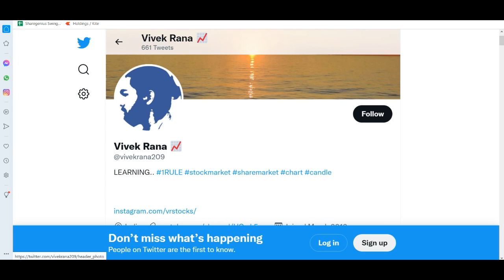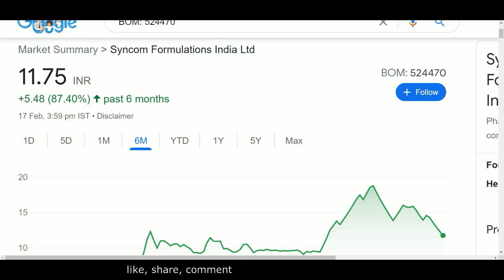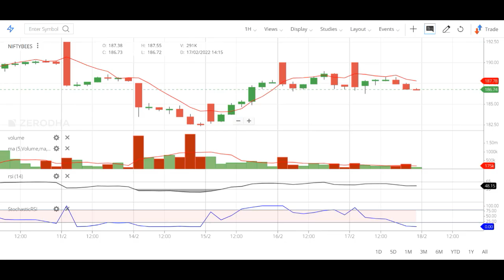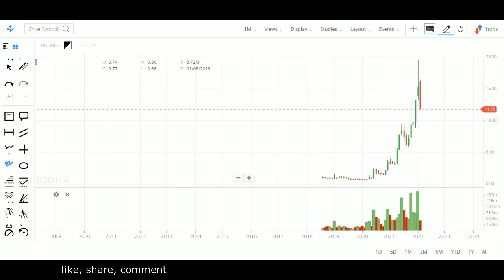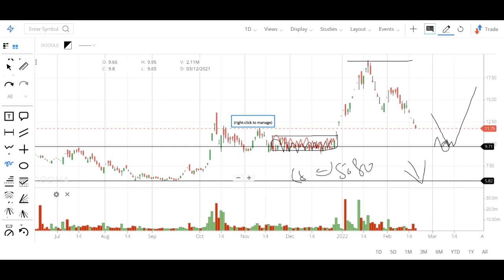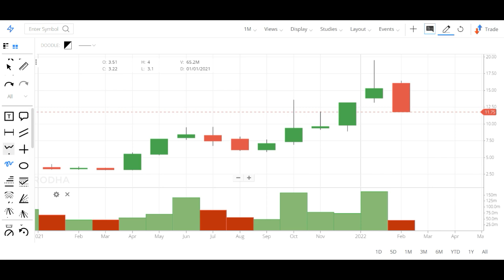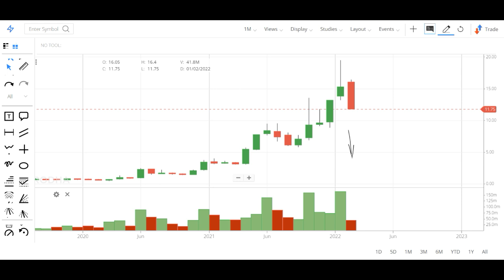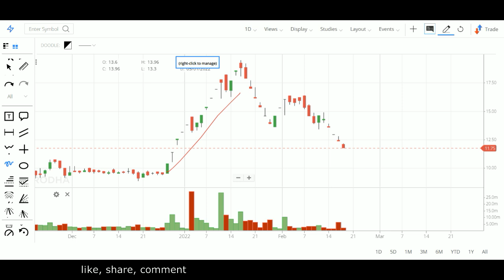Syncom Formulations India Share Latest News💊 क्या ये SHARE ZERO होगा ? - ₹79 Lakh शेयर Delivery खत्म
Hey guys, today I am going to discuss the penny stock of Syncom Formulations India. You guys are continuously asking me to make a video on this stock so today I have come with an updated video on this stock, guys there is a strong profit booking happening in this stock. If you buy this stock at Rs 3 or 6, you can hold but if you have buy this stock at Rs 18 which I never suggested you must having huge loss. I had suggested this stock at Rs 3 and after that it make a high of Rs 20 and Currently this penny stock is trading at Rs 11.2 in the stock market. Below I have share some details regarding the Syncom Formulations share and its company which you guys can check it also. Please ad your own research before trading in the stock market or Syncom Formulations share because it is just an educational video which is based on my personal research and analysis.

About Syncom Formulations

Syncom Formulation incorporated in the year 1988, it is a Small Capital company having a market capital of Rs 639.07 Cr.
Syncom Formulation is engaged in the business of pharmaceutical formulations. it manufactures range of products in various dosage forms and markets them in various countries. In addition to pharmaceutical formulations in the form of tablets, capsules, liquids and dry powders, the company also manufactures Injectibles, inhalers and ear/eye drops.
For the quarter ended 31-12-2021, the company has reported a Standalone Total Income of Rs 59.46 Crore, up 6.83 % from last quarter Total Income of Rs 55.66 Crore and down 30.35 % from last year same quarter Total Income of Rs 85.37 Crore. Company has reported net profit after tax of Rs 4.01 Crore in latest quarter.

SYNCOM FORMULATIONS Share Price Today:

SYNCOM FORMULATIONS share price is down 4.7% to Rs 11.2 on the BSE. The total volume of shares traded is 0.0 m.
Overall, the broader S&P BSE HEALTHCARE Index is trading down by 0.3%. And the benchmark S&P BSE SENSEX is at 57,488.4 (down 0.7%).
Over the last 30 days, the SYNCOM FORMULATIONS share price is down 39.7%. And over the last one year, SYNCOM FORMULATIONS share price is up 239.4%.
The current market capitalisation of SYNCOM FORMULATIONS stands at Rs 9,295.47 m.

Address : 7 Niraj Industrial Estate, Mumbai, Maharashtra-400093

TY :)